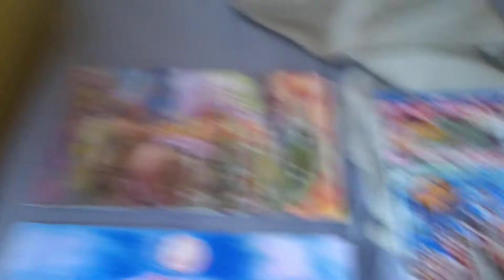Aldo ...da Delebio a Morbegno ...a piedi ...Valtellina Sondrio